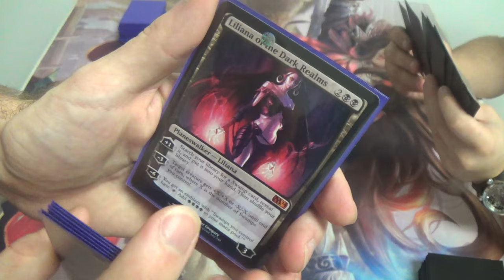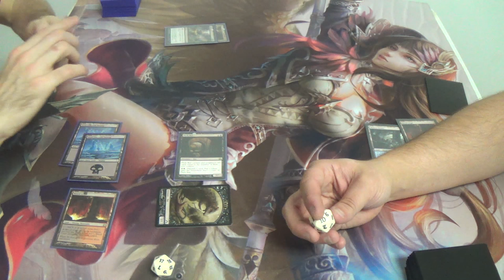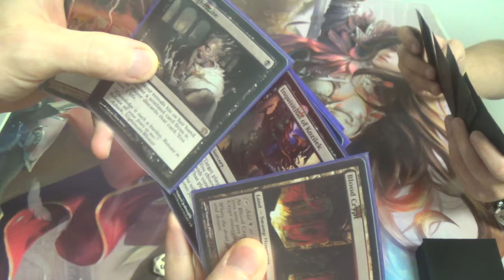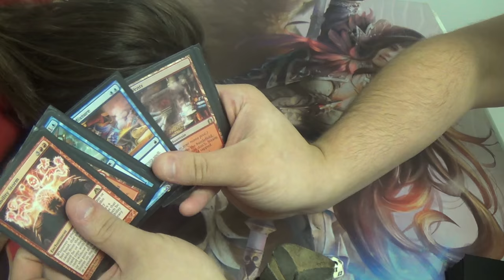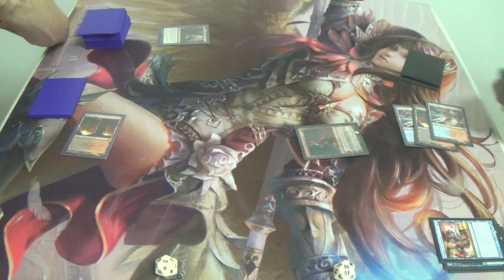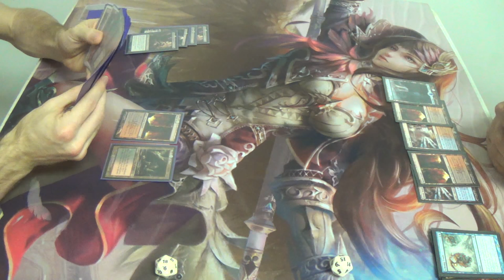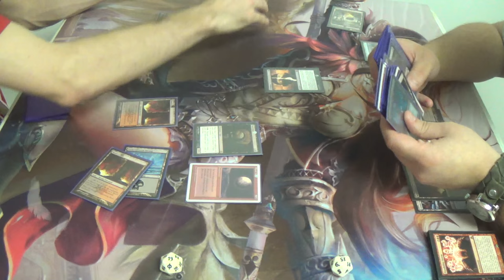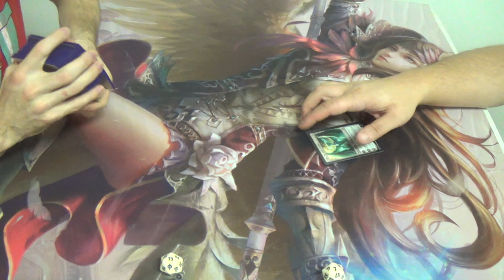Modern Magic — Black Moon vs. Possibility Storm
Here's my second iteration of the Black Moon deck, and you can clearly see how the inclusion of Gurmag Angler over Dark Confiant changes everything.

Anyway, here's my list (at least as best I can remember):
Creatures (12)
2 Gatekeeper of Malakir
1 Grim Lavamancer
4 Gurmag Angler
1 Magus of the Moon
4 Pack Rat
Enchantments (4)
4 Blood Moon
Instants (12)
4 Dismember
1 Geth's Verdict
4 Lightning Bolt
2 Terminate
Planeswalker (3)
1 Chandra, Pyromaster
1 Liliana of the Dark Realms
1 Sorin Markov
Sorceries (8)
4 Inquisition of Kozilek
4 Thoughtseize
Lands (21)
4 Blood Crypt
4 Bloodstained Mire
1 Gemstone Cavern
1 Mountain
7 Snow-Covered Swamp
4 Verdant Catacombs
Sideboard (15)
3 Boil
1 Dragon's Claw
2 Gatekeeper of Malakir
1 Geth's Verdict
2 Illness in the Ranks
1 Murderous Cut
2 Rending Volley
2 Shattering Spree
1 Shatterstorm
1 Slaughter Games